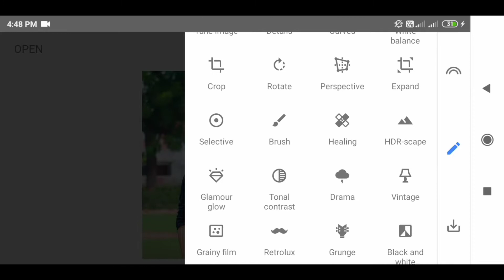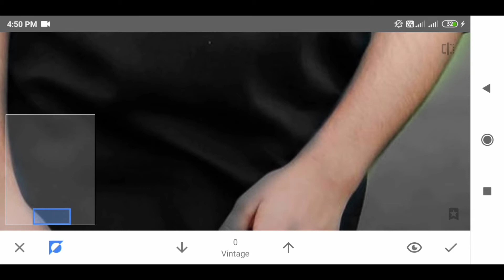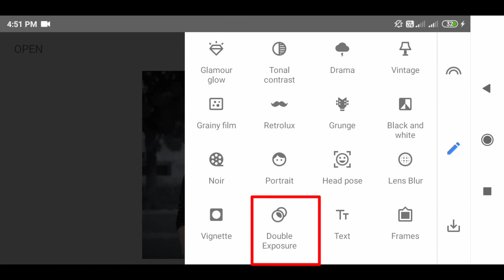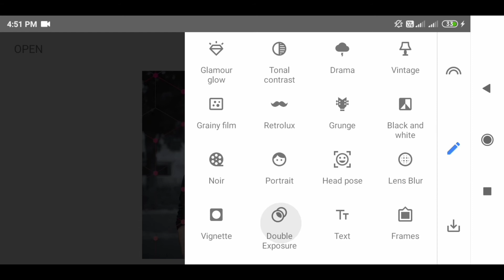Happy new year🎊 2021 Photo editing tutorial in snapseed by Himanshu editz NSB picture